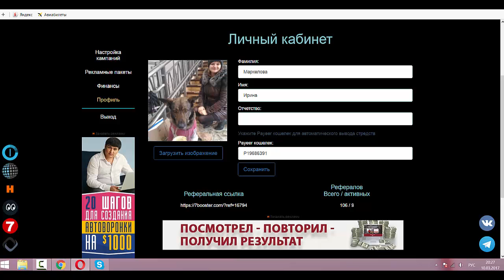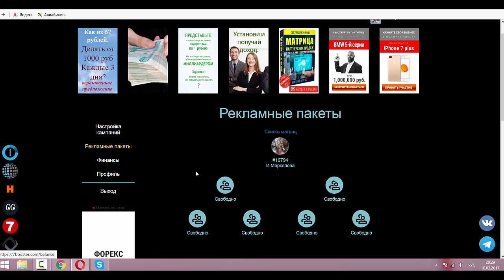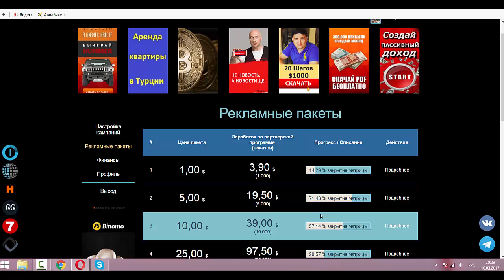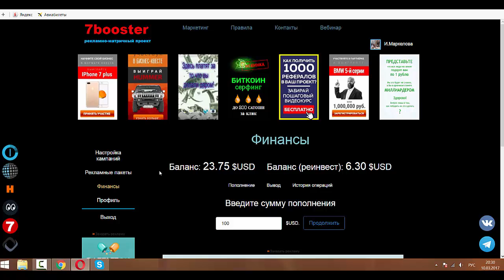$14 прилетело в момент!